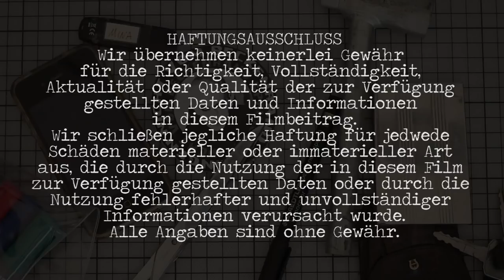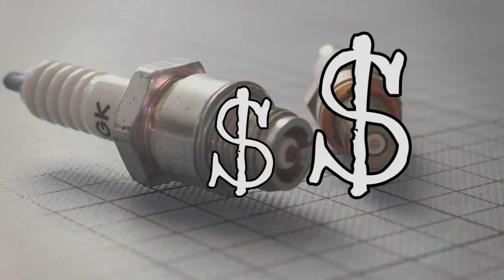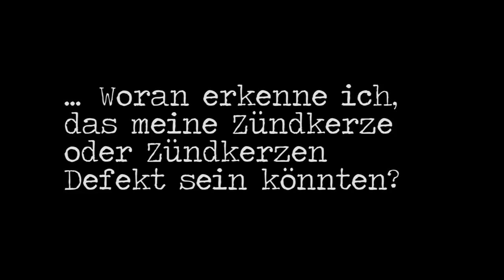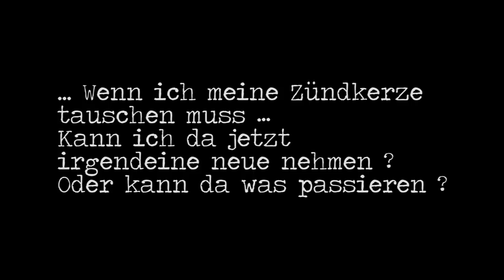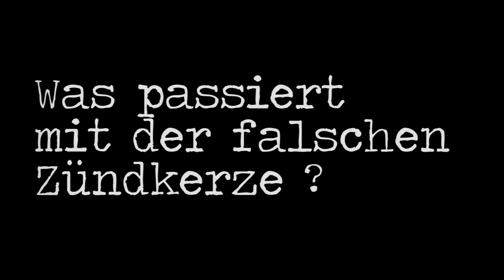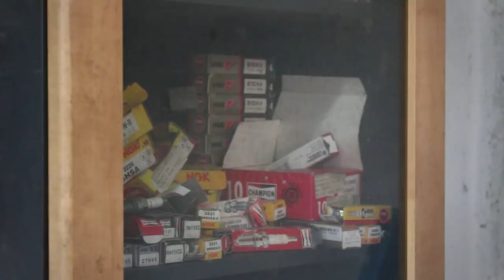Zündkerze - was kann passieren, wenn ich die falsche Zündkerze in mein Fahrzeug einbaue ?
Wie funktioniert eine Zündkerze ?.

Das kleine Einmaleins der Zündkerzen sagt euch, wie eine Zündkerze funktioniert und warum es super wichtig ist immer die richtige Zündkerze zu verbauen.